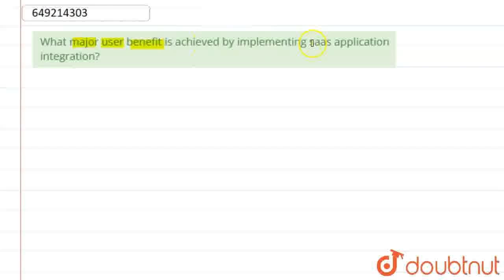What major user benefit is achieved by implementing saas application integration?\r\n | CLASS 12...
What major user benefit is achieved by implementing saas application integration?\r\n
Class: 12
Subject: COMPUTER SCIENCE
Chapter: WEB QUESTIONS
Board:USER_ASKED

👉 Have Any Query? Ask Us.